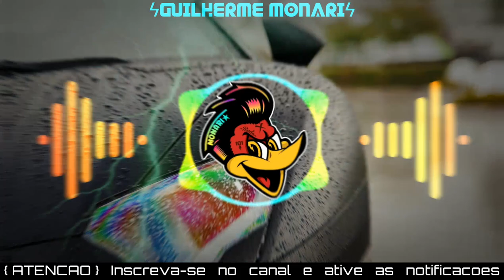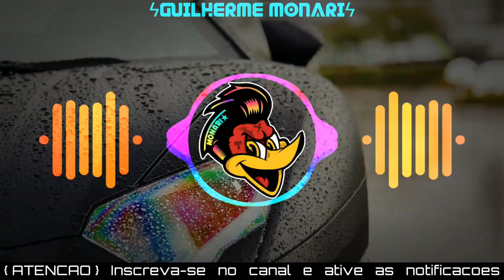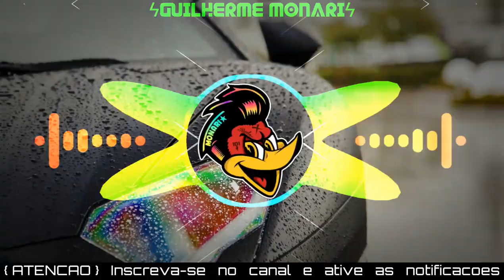Linkin Park - Numb (WANTED Remix) Versão Piseiro | Com Grave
《ATENÇÃO》